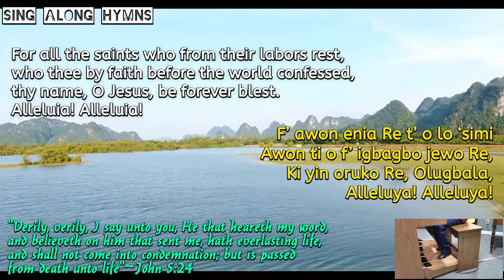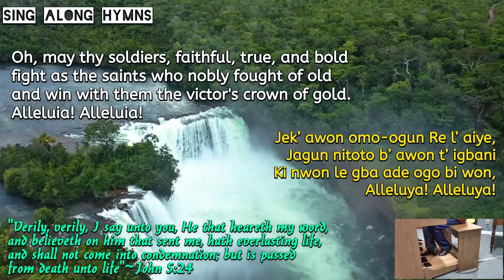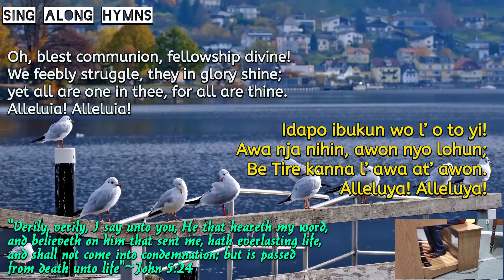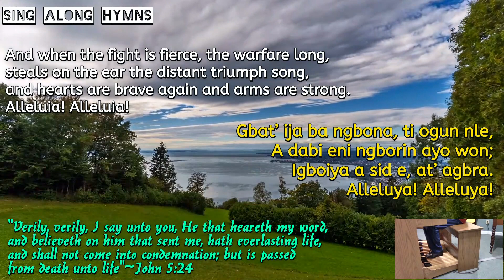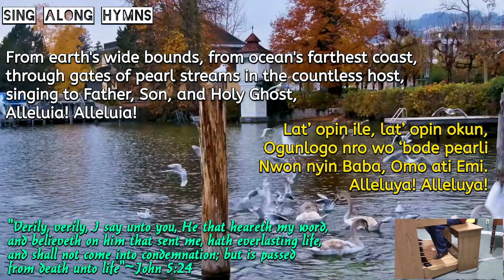For All the Saints ║F'awon Enia Re║ William How & Ralph V. Williams║ Sing Along Hymns║ Ayo Ogunmekan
SING-ALONG HYMN: "For All the Saints". "F'awon Enia Re" [Yoruba Hymn].
Words: William How. Music: Ralph Vaughan Williams.
Organist: Ayo Ogunmekan
Hymn tune: Sine Nomine
Pelsa Music Studio